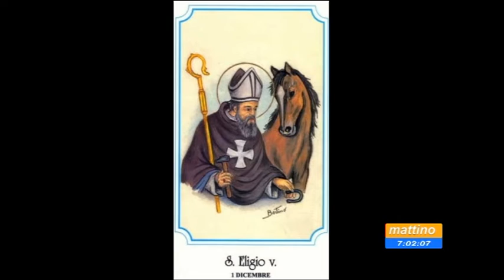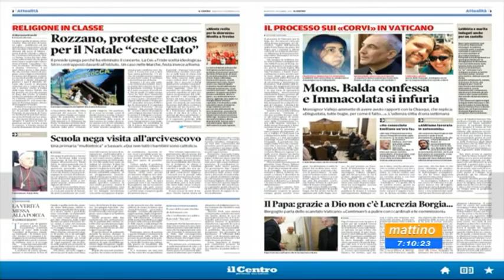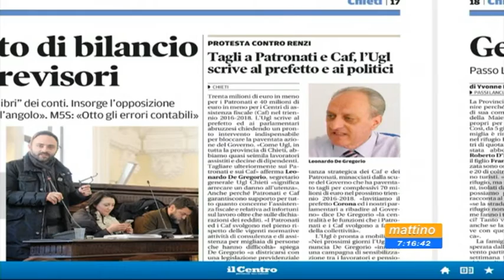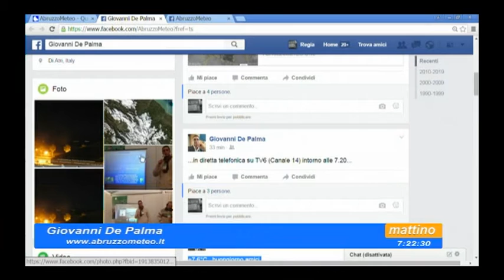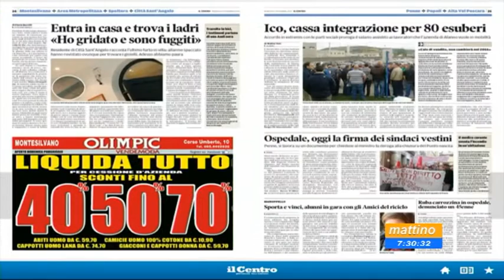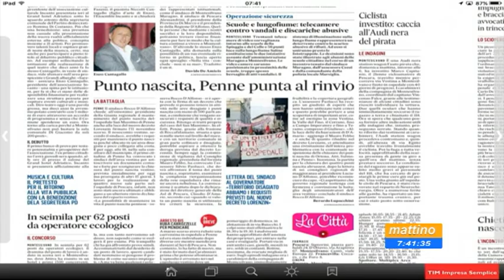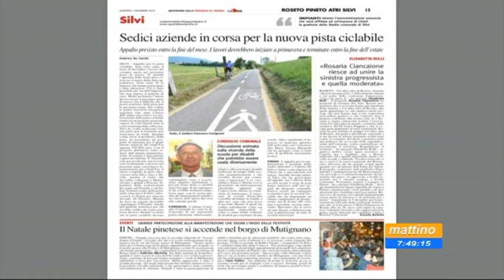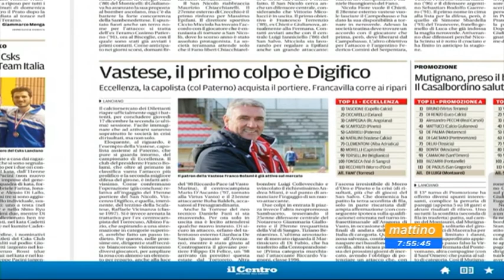Mattino 6 - Rassegna stampa - Martedi 1 dicembre 2015